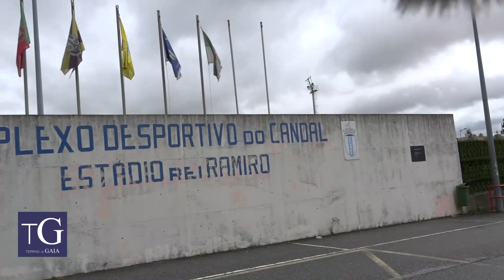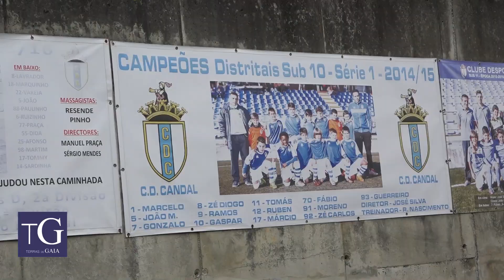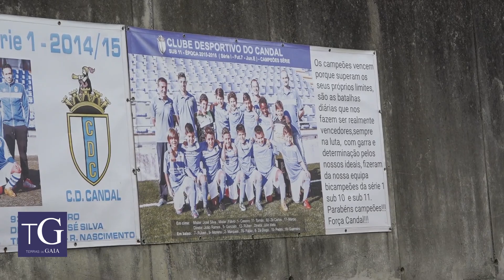Entrevista exclusiva a Ismael Martins - Presidente CD Candal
O Clube Desportivo do Candal é clube com 116 anos localizado na freguesia de Santa Marinha, no concelho de Vila Nova de Gaia. Os seus jogos em casa são disputados no Complexo Desportivo do Candal - Estádio Rei Ramiro que foi inaugurado em 2004. O Presidente Ismael Martins fala um pouco deste clube centenário.